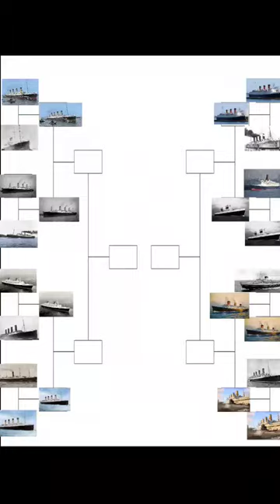SS France VS RMS Titanic